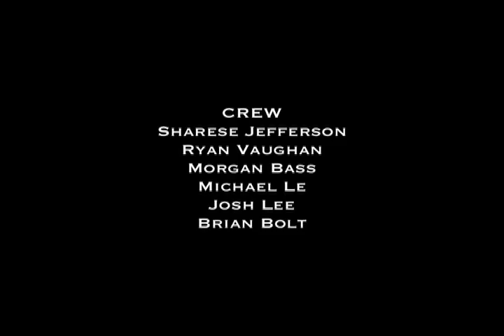Ghostburg 2.1 "Swem Third"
What happens on the third floor of the library at midnight?

To find out enter that most unusual and unpredictable of cities... GHOSTBURG!

WMTV: Made for You.